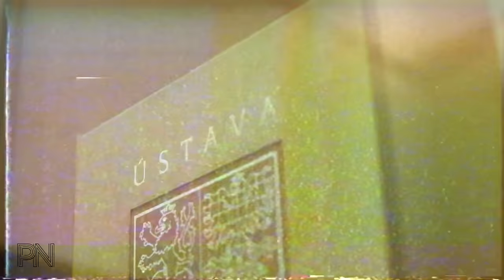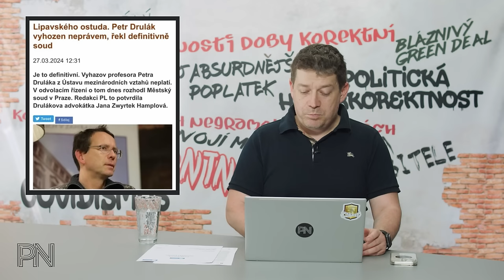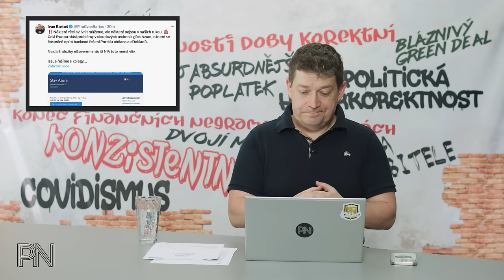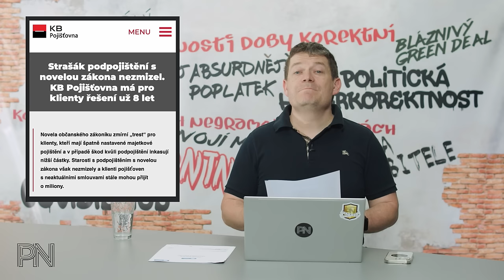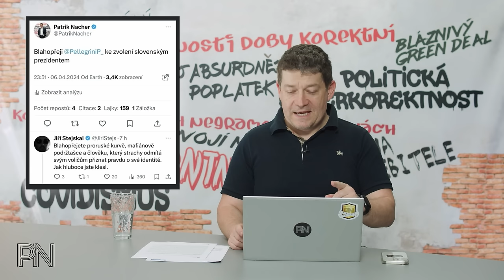Dvojí metr #118: Nekonzistentní Fiala. Orwell v praxi. Babiš v plavkách. Pozor na podpojištění.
Kapitoly
0:00 Úvod

0:56 Novinky z politiky

16:12 Ochrana spotřebitele

19:01 Politická korektnost

22:05 Dvojí metr

29:26 Zajímavé komentáře na sociálních sítích